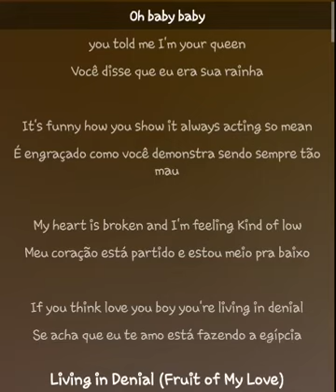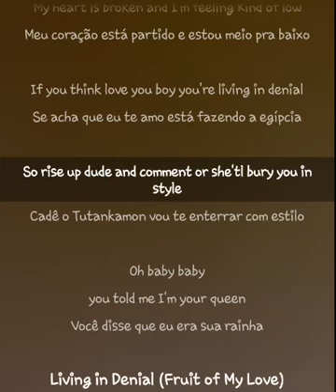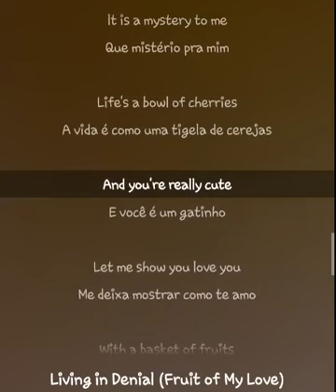Lindsay Pagano - Living in Denial (Fruit of My Love) - Lyrics(eng-ptbr)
Unreleased song featured in season 1 episode 6 of What's New Scooby Doo. Song by Lindsay Pagano.

Cover Art and song version by OtakuDev.

this video is not intended to violate copyright, but to promote and expand the work.